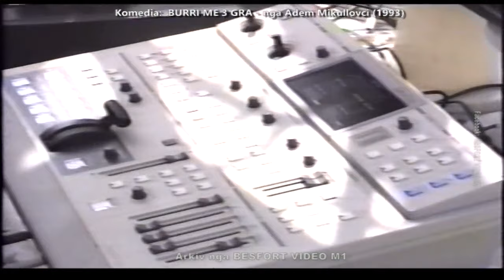Burri me 3 gra - Adem Mikullovci (Komedi)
Burri me 3 gra - Adem Mikullovci (Komedi - Rrefim humoristik)
Luajne:
Adem Mikullovci, Rasim Thaçi Cima, Belgjyzare Fejza, Zenel Tufa,
Dibran Tahiri, Fatime Llugiqi,
Nga arkivi i M1-shit